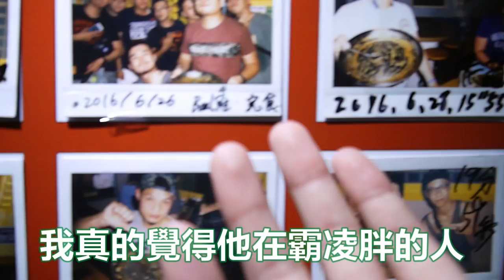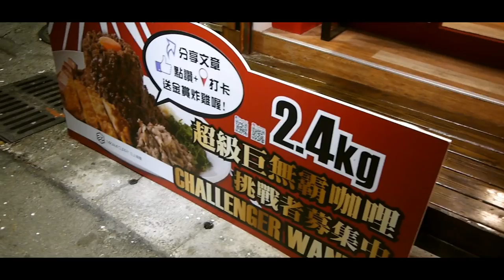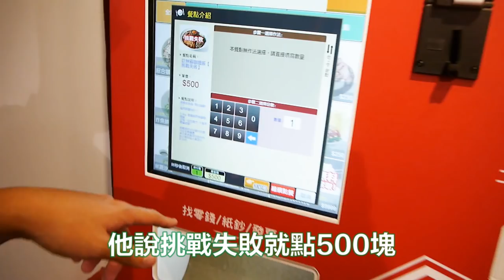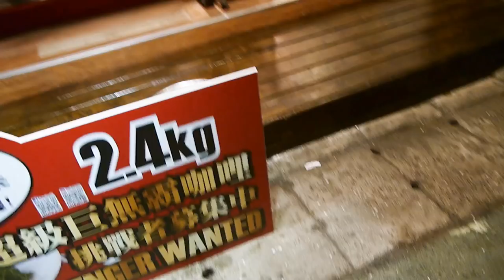【Vlog】鳥鳥初次挑戰大胃王!! | 2.4公斤巨無霸咖哩 🐦 ft.喵哈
我還以為是滿滿的咖哩，原來是滿滿的白飯啊!!

我是夾層

人生一定要挑戰一次阿
挑戰一次大胃王!!
然後就會開始後悔了(´・ω・`)
不過這家三上咖哩真的好吃~
除了蒜泥
那一口蒜泥真的很像陷阱..

♫ : Annie OST(2014) - It's A Hard-Knock Life

有關鳥鳥
贊助鳥鳥:開台使用超級留言
後製程式:威力導演15
錄製設備:Panasonic DMC-GF5